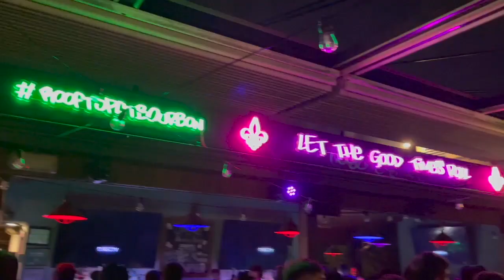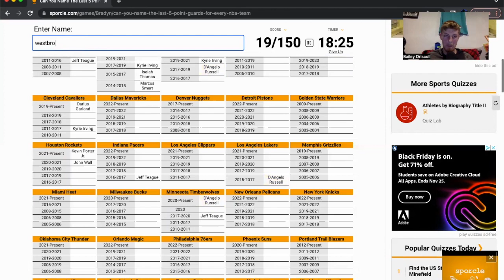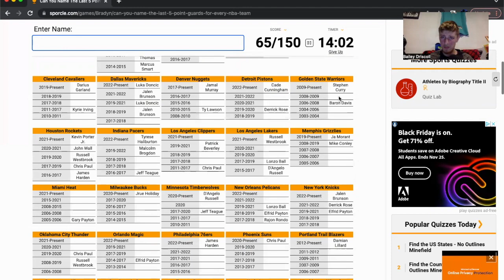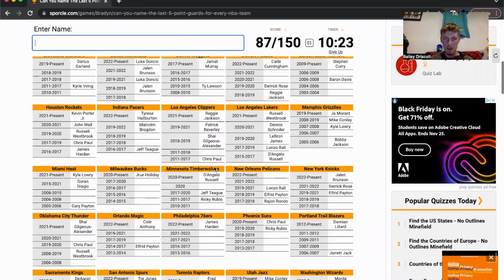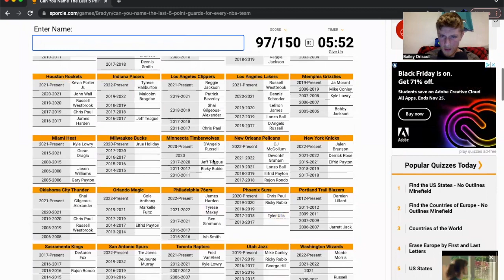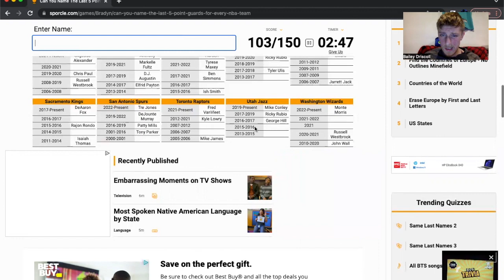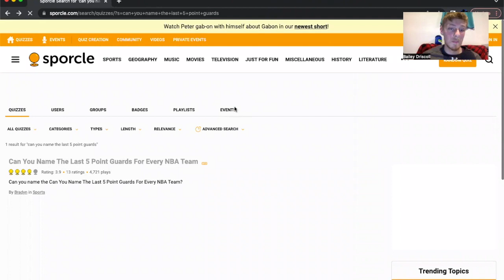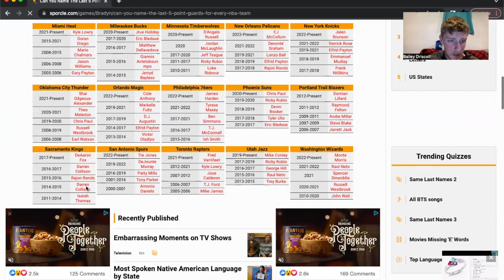Does Bailey know his point guard history better than Tom??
What’s up guys thanks for checking out the video!

Shoutout to AnthonyxJohn for the intro song!